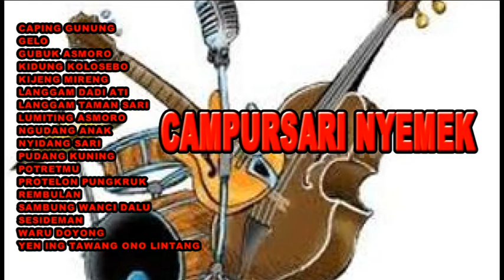CAMPURSARI NYEMEK//ENAK DI DENGERIN SAMBIL KERJA